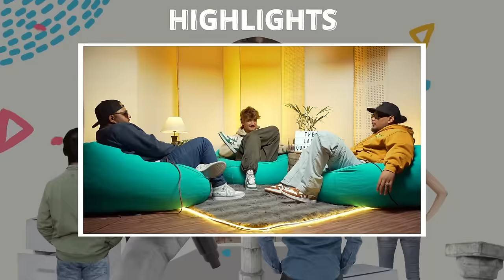THE LAST QUESTION WITH VEK AND YABESH THAPA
"The Last Question" where we will be having fun and random conversations with guest. For this episode we have brought renowned faces of Nepali music industry  VEK @vek.official  and  YABESH THAPA @YabeshThapa@YabeshThapa .
Get up close and personal with your favorite people as they join host Sajan Shrestha in intriguing conversations that go beyond the surface.